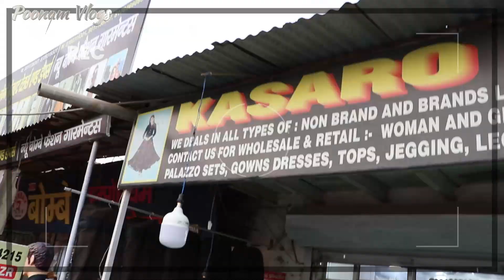सेट तोड़कर ख़रीदे Cotton, Anarkali, Nayra, Alia Cut Designer Kurtis in Brand & Non Brand Rs 75 Only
KASARO  FASHION
MEENAKSHI
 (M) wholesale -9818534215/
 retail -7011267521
A-block inder enclave ph-I,main Mubarak pur road ,Shani bazaar road
Landmark-,near Marg hospital,
Opposite to Sandeep collection

DELHI=110086

Google loction